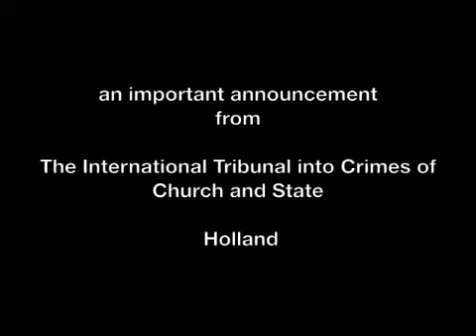High level Freemason Satanic Rtual Abuse In Holland - Viewer Discretion Is Advised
Meet Toos of the Family Nijenhuis, a very brave woman who came to meet Kevin Annett at the event Freedom Central hosted for him. Following of from the disclosure of some very sad but important facts, we immediately arranged for an interview with Toos.

This is an introductory clip of the story. There is almost 3 hours of recorded testimony that will be released shortly as part of the initiative being put in place by ITCCS Holland.

This is truly the most difficult interview we have ever conducted, and Freedom Central was very grateful for Kevin Annett's help in interviewing this very important witness.